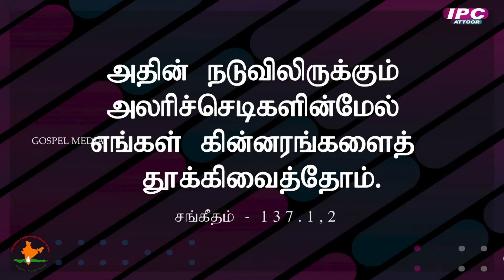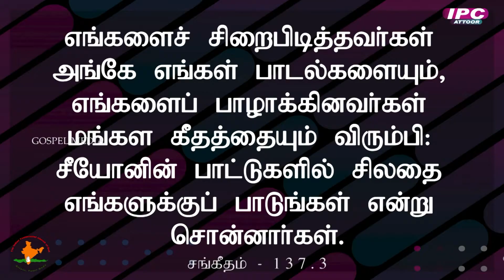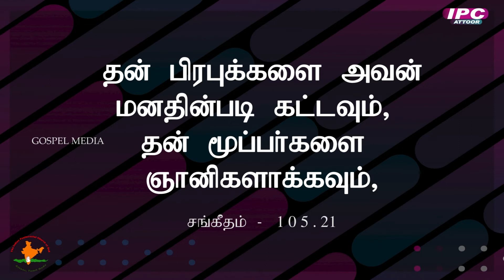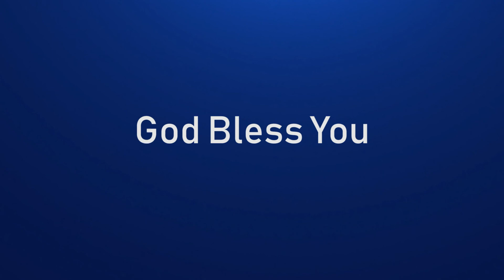Sirai Irupu Eppothu Thirumbum | Rev.S.Solomon| IPC ATTOOR | GOSPEL MEDIA